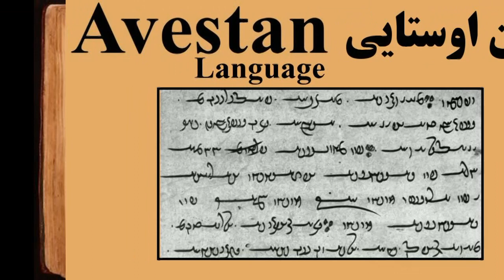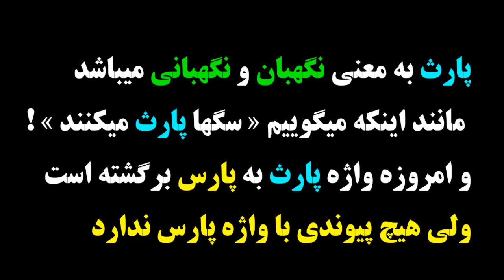چگونه « زبان پارثی » به « زبان پارسی » رنگ باخت ! ـ پروفسور محمدحسين يمين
Parthian Language زبان پارثی , Persian Language زبان پارسی ( بعربی: فارسی ) , زبان پارثی اشکانی , زبان پارثی ساسانی
بیوگرافی دکتر محمدحسین یمین از زبان خودش ( با جایگزینی برخی واژگان بیگانه "سامی" در نوشتار ایشان) ؛
من پروفسور محمدحسين يمين استاد دانشگاه كابل هستم. در سال ۱۳۱۵ در استان پروان زاده شدم و آموزش آغازین خود را در شهر خود به پايان رساندم و سپس در رشته فنولوژی به دانشكده دولتی تاجيكستان راه یافتم و پایان‌نامه دریافت کردم. از سال ۱۳۴۰ كار خود را آغاز نموده و از سال ۱۳۵۰ تا كنون نزدیک به ۳۰ سال است در دانشكده زبان و ادب كابل به دانشجویان آموزش میدهم. تا كنون ۱۵ كتاب به چاپ رسانده ام مانند : کتاب فرهنگ تلفظ واژگان ، کتاب دستور نگارش برای همه ، کتاب صرف و نحو فارسی دری که برای آموزش در دانشكده زبان و ادب نوشته ام . در سال ۱۳۷۰ كتابی بنام دستور تاريخی فارسی دری نگاشتم و در سال ۱۳۷۵ نیز كتاب ديگری بنام دستور نوین فارسی دری را نوشتم. كتاب دیگری بنام تاريخچه زبان فارسی دری بچاپ رساندم كه در آن كتاب به ريشه‌شناسی نامهای استانهای افغانستان پرداخته ام. رویهمرفته ۶۰ مقاله پژوهشی را در ماهنامه‌ها و هفته‌نامه‌های فرهنگی و ادبی گوناگون به چاپ رسانده‌ام مانند مقاله‌ای كه بتازگی در " نامه فرهنگستان " زیر تیتر " تشخيص از ديدگاه زبانشناسی " به تیراژ درآمده است.  چهارشنبه ٢٩ دی ١٤٠٠